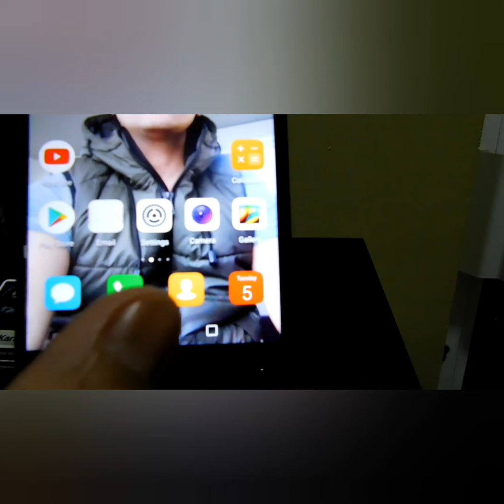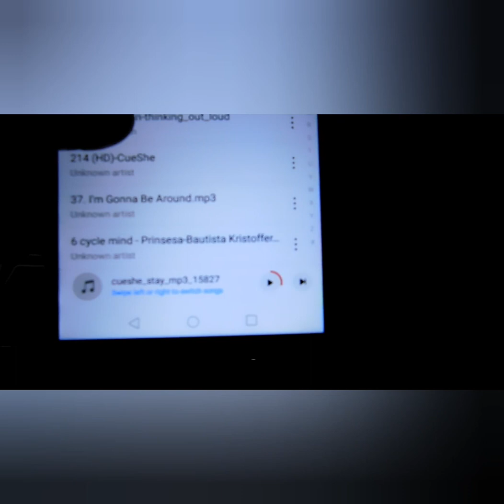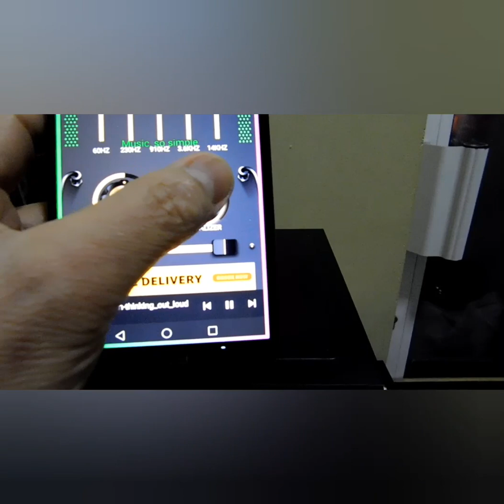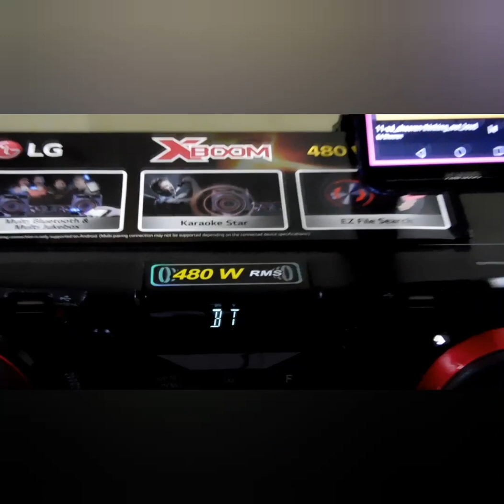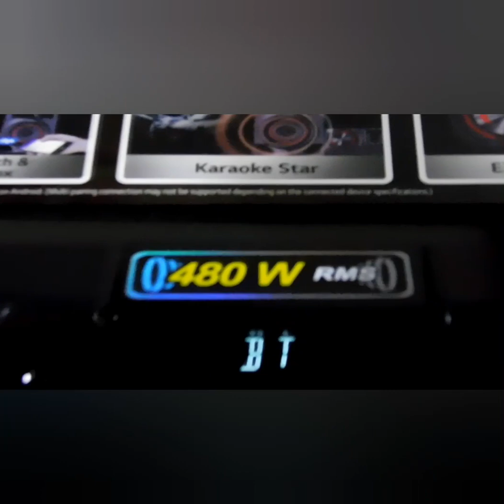cool lgsound bluetooth XboomSoundSystem